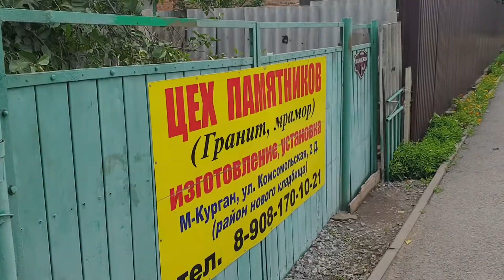Деревни Россий везде зелень зеленое